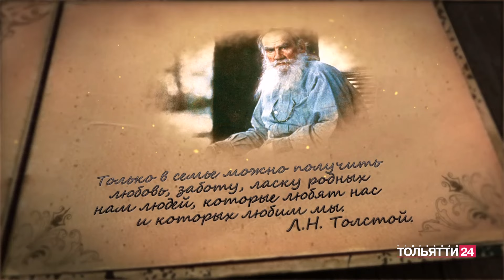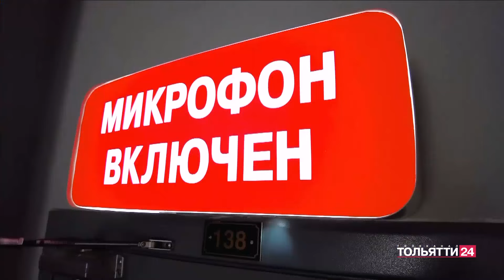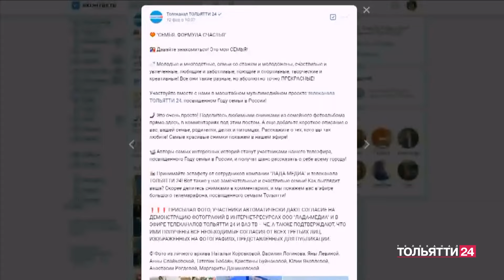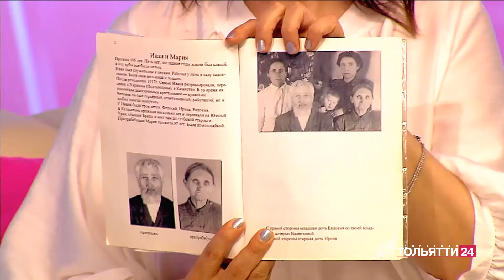"Актуальный разговор" 26.09.2024